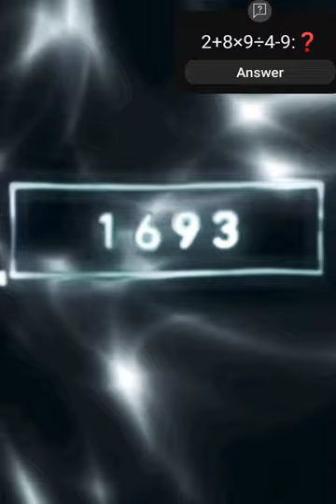2023 Vulture Vs 5000bc Vulture. evolution shortvideo | part 2